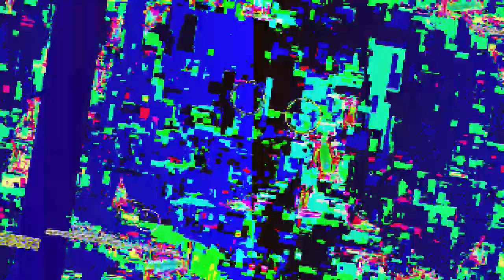[EPILEPSY WARNING] *Photosensitivity Warning* Movie 23 05 12 12h52m46s